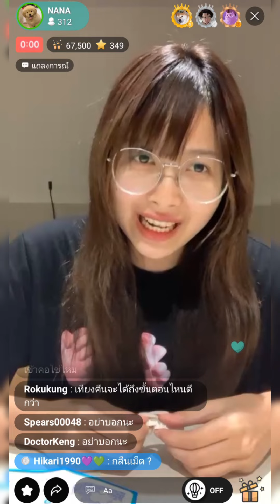แชมพูคุ้ยขยะ | แอบมองนานาอยู่นะจ้ะ